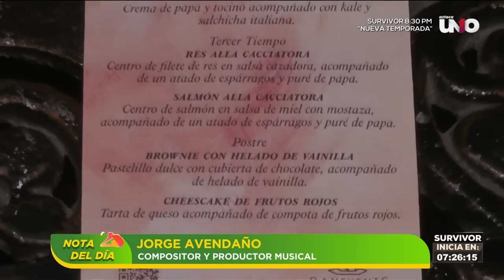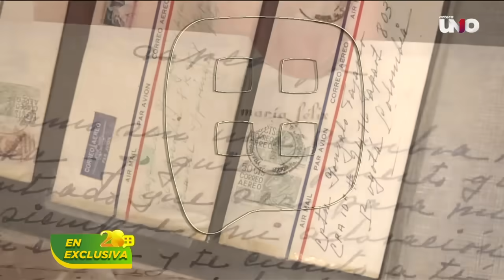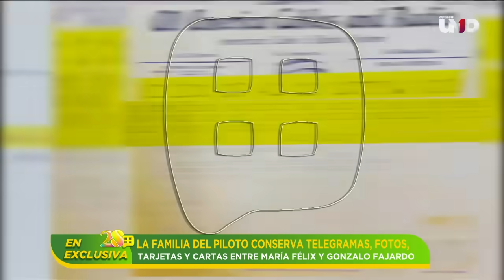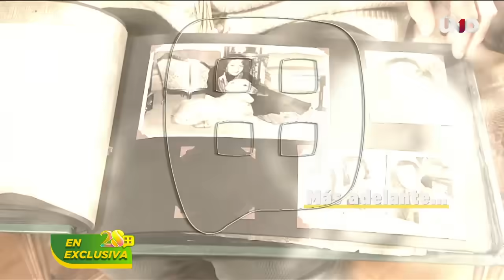Maribel Guardia en primer año luctuoso de Julián Figueroa | Programa 10 abril 2024 | Ventaneando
Hija de Gonzalo Fajardo, nos mostró las pruebas, entre telégrafos, cartas y fotografías, que tiene su familia del romance entre su papá y María Félix.

00:00 INTRO
00:51 Edith Márquez e Iñaki Marcos se casan en una ceremonia privada en Tlaxcala
05:21 Isaac Hernández nos platica lo feliz que es como papá, y revela sus próximos proyectos
13:24 Familia del amor colombiano de María Félix muestra pruebas de la relación
21:54 Maribel Guardia descarta que cenizas de Julián reposen con las de Joan Sebastian
29:48 Pedro Fernández nos aclara por qué dejó el mundo de las telenovelas